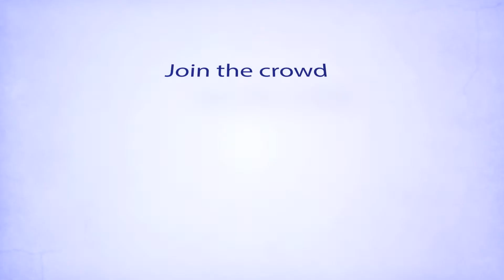Reach out Recovery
Reach out Recovery animation short